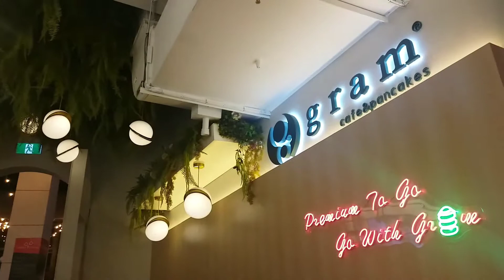The last few days before Sydney locked down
Nostalgia. where is the good time sitting in the coffee, resto, dessert shops? :(
When is everything back to normal?